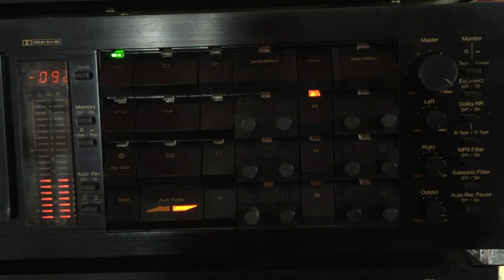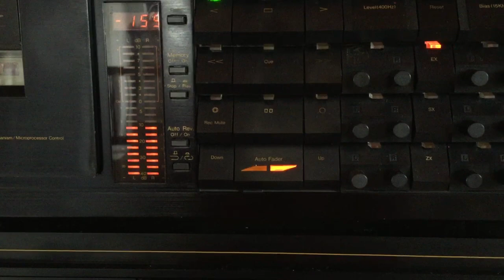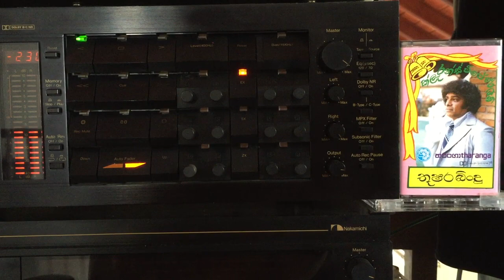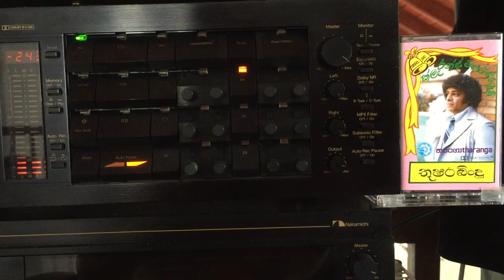Clarence Wijewardena: Duwa Maa Wage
Lyrics: Ajantha Ranasinghe; Melody: Stanley Peiris